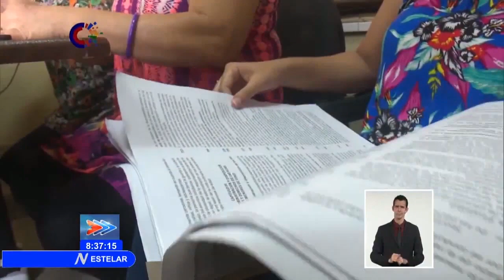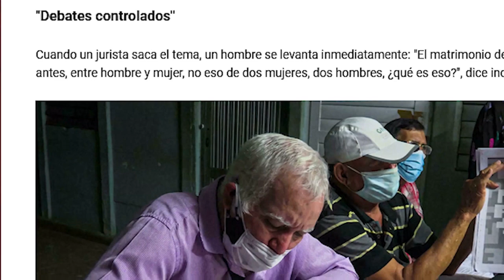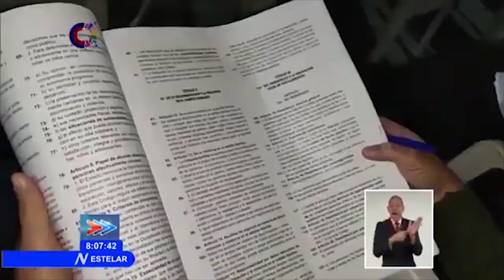Consulta popular masiva sobre el Código de las Familias: ¿Cuba homófoba y antidemocrática?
(+Italiano/Francés/Alemán))

Consultazione popolare di massa sul Codice delle Famiglie: Cuba omofoba ed antidemocratica?
Consultation populaire massive sur le Code des familles : Cuba est-elle homophobe et antidémocratique ?
Umfassende Volksbefragung über das Familiengesetz: Kuba homophob und antidemokratisch?

El Código de las Familias es un duro golpe a dos asentadas matrices de opinión: la que señala como homófoba y la que acusa de antidemocrática a la Revolución cubana. De aprobarse, colocará a Cuba por delante de la mayoría de países del mundo en legislación sobre género y respeto a la diversidad. Haciéndolo, además, con la participación directa de la población. Por eso necesitan destruirlo con un basural de mentiras.